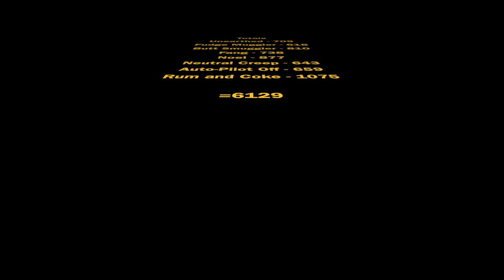My Scorecard - The First Annual "Diabase Dayz" Haycock Comp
Had a pretty solid comp day out at haycock the other day. Such a good time trying to repeat some hard boulders. It was quite a long day

Problems in this video:
Unearthed v7
Fudge muggler v6
Butt smuggler v8
Fang v7
Noel v8
Neutral creep v6
Auto-pilot off v6
Rum and coke v10/8